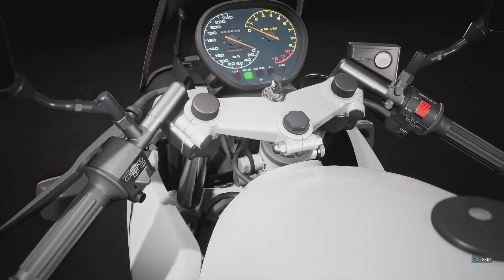RIDE 4_20210310175948